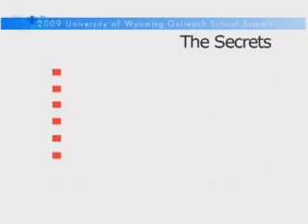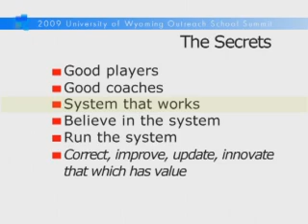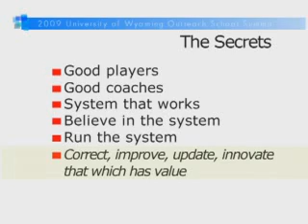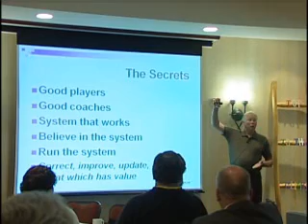UW Outreach School - Michael Tomlin on organizational teamwork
The secrets to great organizational teamwork from the UW Outreach School